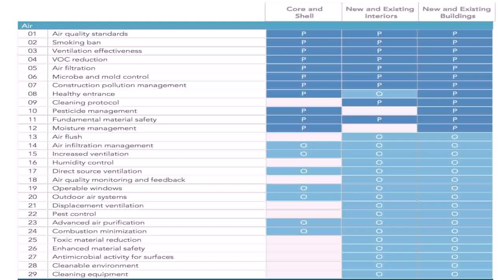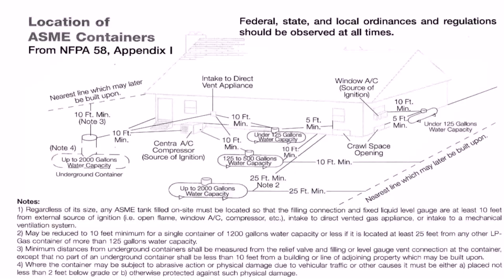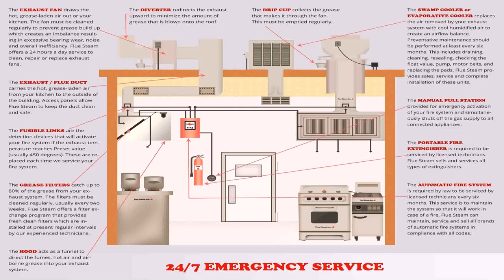Kitchen Exhaust Fan Regulations Australia - Gif Maker DaddyGif.com (see description)